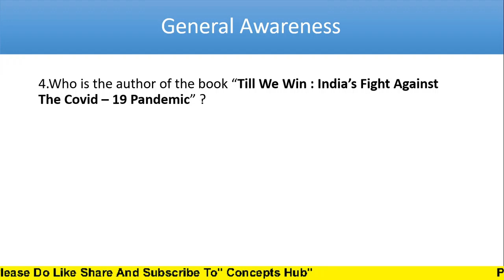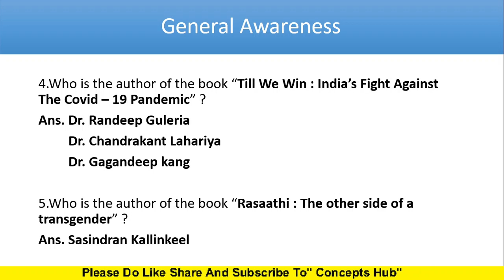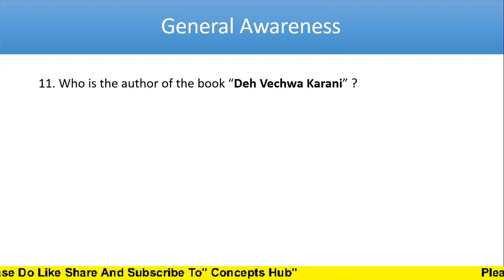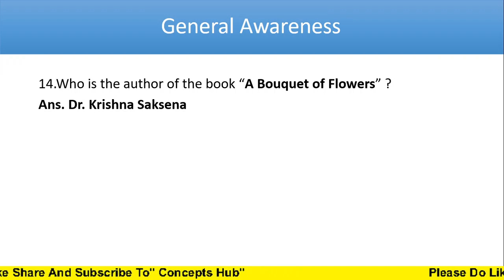General Awareness || Books and Authors || Part 3 || ECGC PO || RBI GRADE B || NABARD || BANKING EXAM